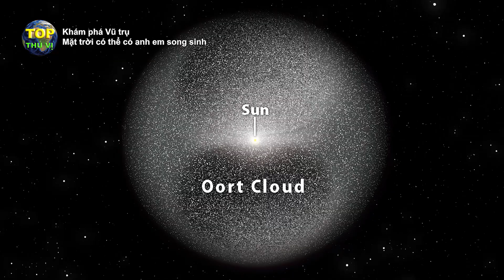Mặt trời có thể có người anh em song sinh đã bắt giữ hành tinh thứ 9 | Khoa học vũ trụ - Top thú vị